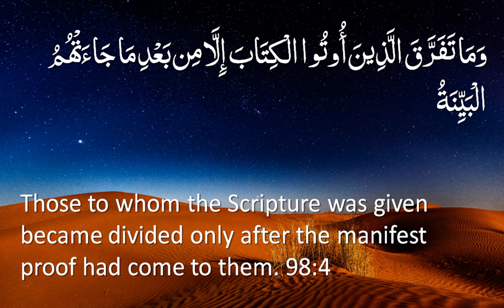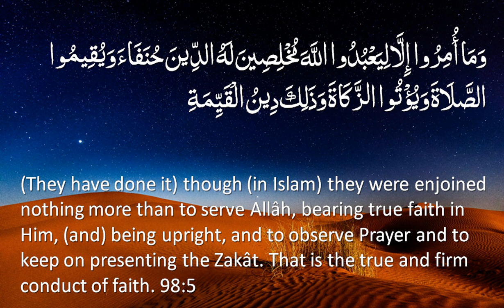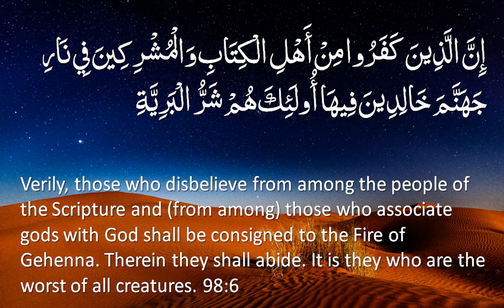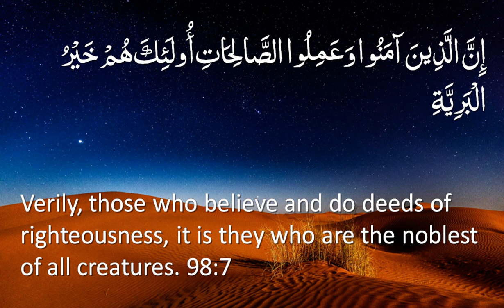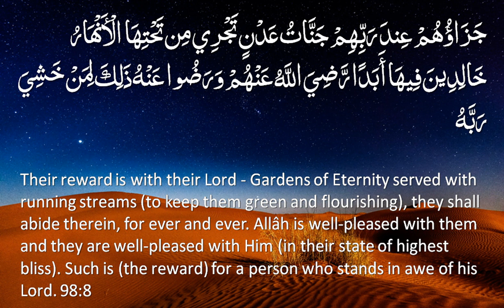Surah 98 - Al-Bayyinah: Only English Translation